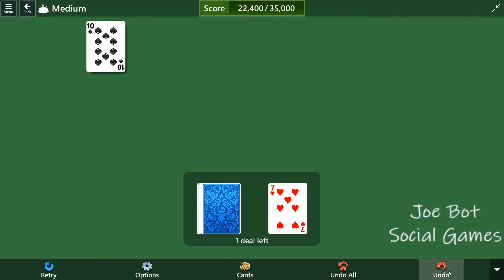Microsoft Solitaire Collection - Tripeaks - April 14 2021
Solution Microsoft Solitaire Collection - Tripeaks - April 14 2021